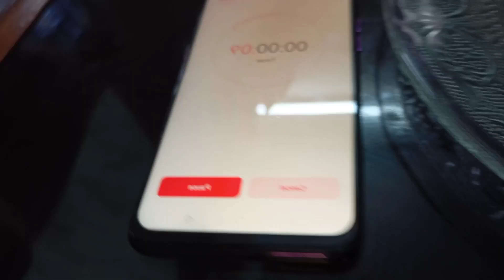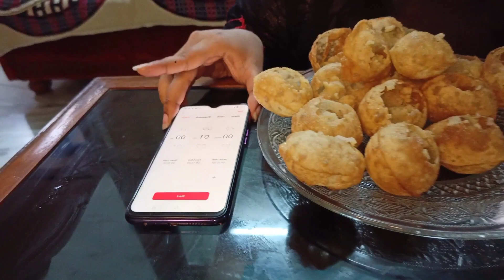Golgappa Challenge in 1min 😜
Join our family :- If u guys like our video then make sure do subscribe our channel & press the bell icon for upcoming video.if any kind of mistake by our side then let us know in the comment section we are try our best keep supporting & keep loving : Thank you Iamayush_sen Surasmitasen